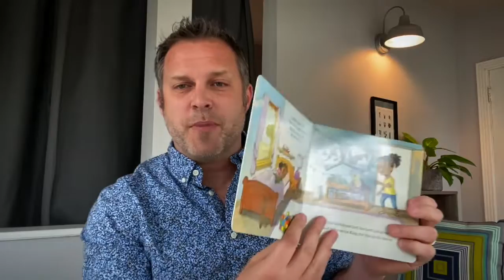Shaping You (Shema): Shaping Perspective | Faith in Five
Stop for a second and consider all the many things you have in your home.  1st most of us have a place to stay and a roof over our heads.  We have a pantry with food and a bathroom with running water and toilets that flush.  These things are amazing.  We might even have windows that look outside with views of our lawn, our driveway, nature, water, or even city views.  Still more amazing stuff.  Think about all the great things we have in our lives that make them easier, comfortable, and more robust.

A special thank you to Eric Schrotenboer for guest hosting this series. If you want to learn more about what this message means for your faith, click the

To view or purchase Eric's latest children's books, click the